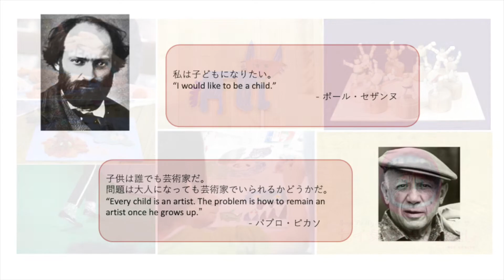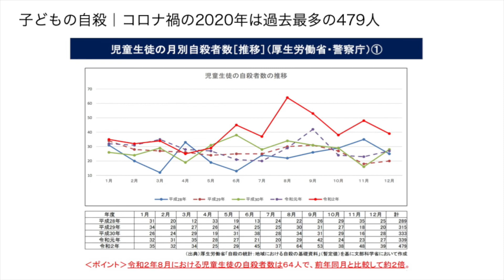イントロダクション：芸術・まなび・こころを考える【サンプルレクチャー】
インストラクター：堀内 奈穂子（AITキュレーター / dear Meディレクター）

本レクチャーは、NPO法人AITが主催しているオンライン・アート講座、TAS プレミア「芸術から眺めるこども、こころ、せかい」コースのサンプルレクチャーです。これからの世界を生きる上で、芸術から得る気づきはどのように私たちの精神に作用し、よりよく生きるための「知恵」や「ヒント」を与えてくれるのでしょうか。本コースでは、ストレスフルな現代社会の中で、健やかなこころを持ち続けるためのアートの”効用”について、実験教育の歴史や福祉などの観点から多角的に深めます。

- NPO法人アーツイニシアティヴトウキョウ[AIT/エイト]